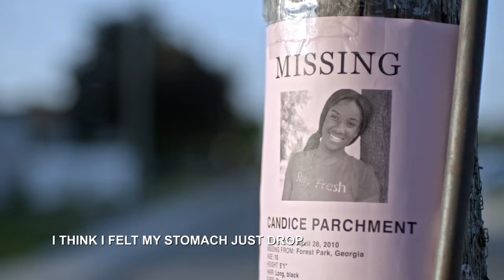If I Should Die | Season 1 Trailer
A shocking murder. No viable suspects. No solid leads. The baffling homicides in IF I SHOULD DIE can only be solved with help from the victims themselves, speaking from beyond the grave through their diaries and guiding investigators to their killers.